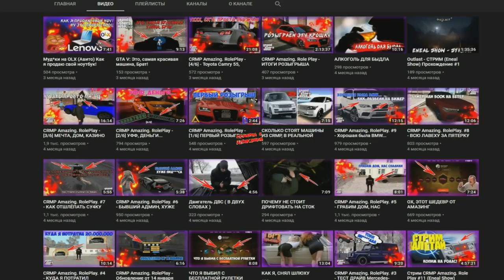🔥CRMP Amazing RolePlay - СКОЛЬКО МОЖНО ЗАРАБОТАТЬ НА ДАЛЬНОБОЙЩИКАХ ЗА 3 ЧАСА?!#1219